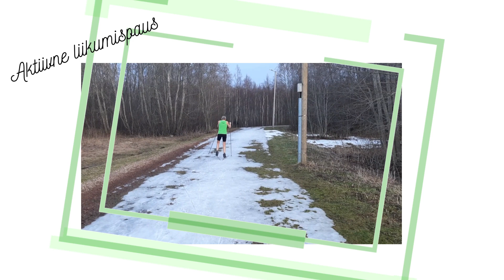Aktiivne liikumispaus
Gustav Adolfi Gümnaasiumi füüsika õpetaja Rain Vellerind kutsub koolipere osa võtma aktiivsest liikumispausist.
Liikuma Kutsuv Kool
Gustav Adolfi Gümnaasiumi sotsiaalmeedia: